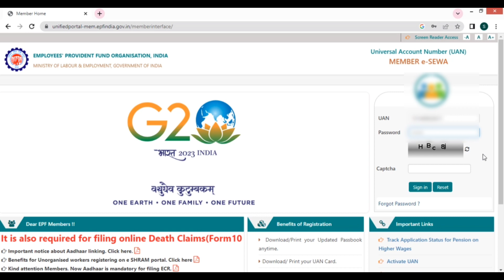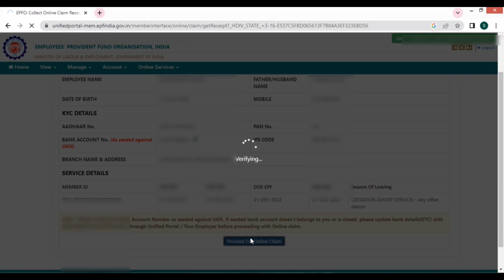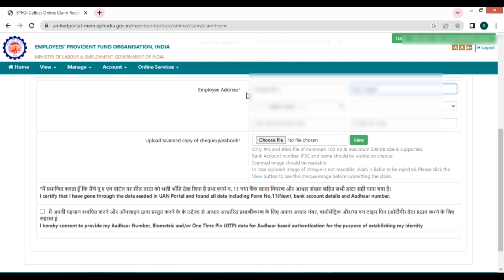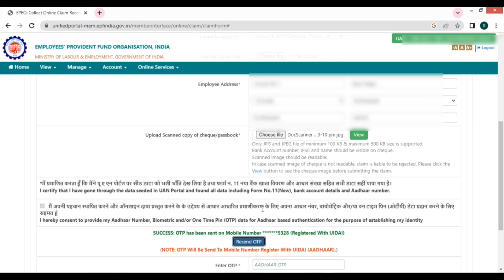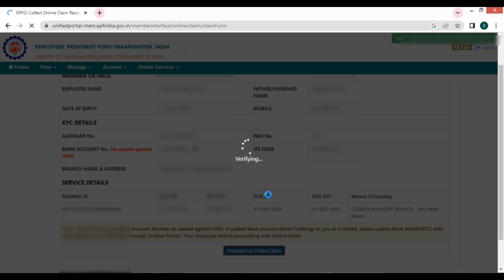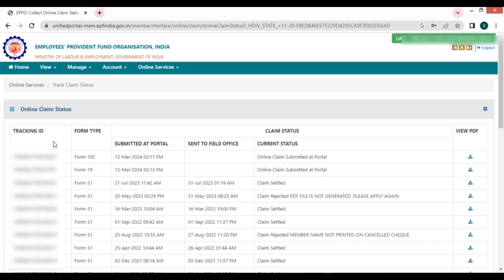PF Withdrawal Process Online !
Hello Friends.
In this video we are discuss about Know PF Withdrawal Process Online in Hindi.

More details do comments. if you have any query related to this video.

Related Query:-
PF claim online process
PF का पैसा ऑनलाइन कैसे निकले ?
How can I withdraw my PF amount online?
Can I withdraw 100% pf amount?
Can I withdraw full PF amount
PF withdrawal process how to fill form 19
PF withdrawal process how to fill form 10c
How to claim full pf balance online
Online pf ka paisa kaise nikale
PF withdrawal ke liye konsa form apply kare
How to withdraw full amount of pf balance online
PF pension ka paisa kaise nikale onl